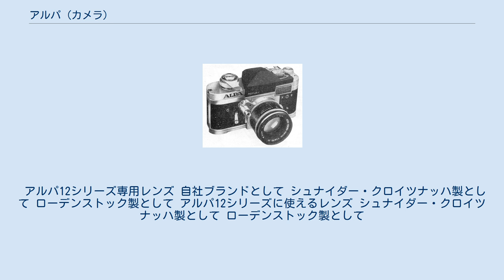アルパ (カメラ)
スイスのカメラメーカー・ブランド
アルパレフレックス6c アルパ (Alpa) は、スイスヴォー州のバレーグ (Ballaigues) で1918年に創業した時計部品メーカーピニョン (Pignons S.A.) がジャック・ボゴポルスキー設計のボルカIを原型に1944年から製造した24×36 mm（ライカ）判一眼レフカメラ。
 日本にはアメリカの代理店カールハイツ経由で少数入っていたが、1970年代前半頃リーベルマン・ウェルシュリーが日本の正規代理店となった。
しかし1976年のカタログによるとアルパ11elにマクロスイター50 mm F1.9, 革ケースつきで45万円と極めて高価であり、販売台数は極少数に留まった。
 1983年頃から生産を縮小し徐々に受注生産に切り替えた。
ピニョンの出荷記録は1989年で終わっているが、その後も残ったパーツでアルパ11siの受注生産はおそらく1992年頃まで受けていた。
その後ピニョンは本業であった精密歯車と精密部品の製造に戻ったが、1996年カパウル＆ヴェーバー (Capaul & Weber) が商標を買って中判カメラを製造、2007年3月22日よりマミヤ・デジタル・イメージングが日本販売代理店となっている。
 現在は製造されていない。
製造台数は全てのモデルを合わせても42,000台程である。
 初期モデルボディ ピニョンが販売を開始した当初の呼称は単に「アルパレフレックス」で、4が出てからそれまでの製品がI,II, IIIに分類された。
そのため分類は公式のものでなく、アルパプリズマレフレックスをIIIとすることに異論はないが、IとIIの分類は人によってまちまちである。
 初期モデル用レンズ レンズマウントはアルネア4以降と互換性なし。
望遠レンズは汎用ヘリコイド「EXTENSAL」を使用する製品が多い。
 アルパアルネア/アルパレフレックスボディ アルパはもともとジャック・ボゴポルスキー設計であるが、ここからはピニョン独自のカメラである。
アルミダイキャストを採用しレンズマウントを変更するなど完全に新設計となった。
当初アルパアルネア銘だったが1956年にアルパレフレックスに名称変更された。
シャッターボタンは正面にあり自動絞りは外部連動式。
レンズについたシャッターボタンを押すと絞り込まれてボディ−のシャッターボタンも押される。
 アルパレフレックスb型ボディ ミラーがクイックリターンとなって、沈胴レンズは使用不可能となった。
フィルム巻きが順巻きから逆巻きに変更された。
初期にはノブ巻き上げだったが普通と逆に時計回りにレバーを動かす巻き上げレバーを装備、レバーは当初透明プラスチックだったが後にアルミニウム製に変更され、その後曲がった形状に変更された。
アルネアをクイックリターンミラー式に純正改造したもの、さらには完全にb型改造しシリアルナンバーのプレートまでb型になっている個体も多数存在する。
 新世代アルパボディ アルネア独特の丸っこい斜め45度ファインダーと決別、角型のアイレベルファインダーとなった。
フィルムの巻き戻しはノブからパンタグラフ式クランクに変更されている。
「アルパレフレックス」だった名称はアルパ10dから単に「アルパ」となった。
 アルパアルネア4からアルパ11si用レンズ レンズマウントはアルパ4以降アルパ11siまで共通であり、一般に「アルパマウント」と言えばこれを指す。
アタッチメントはレンズの枠を板バネで挟む独特のもので、大きさは外径42 mm内径38 mmのA, 外径52 mm内径48 mmのB, 外径67 mm内径58 mmのDの３タイプがある。
望遠レンズは汎用ヘリコイド「EXTENSAN」を使用する製品が多い。
 アルパアルネア4からアルパ11si用レンズアダプター このシリーズはフランジバックが38 mmと極めて短いのが特徴で、純正マウントアダプターを介して他マウントのレンズを使用できた。
純正アダプターは以下が知られる。
距離計連動モデルの場合オートニバグなどアダプターの種類により連動ピンと干渉して外れなくなるので使用できない。
 逆にアルパマウントのレンズを他のカメラに装着できるアダプターもある。
 日本製チノンアルパボディ 日本製チノンアルパ用レンズ 倒産してしばらくした後カパウル＆ヴェバーがブランドを買い取って広角専用の中判カメラを製造している。
 アルパロト アルパ12シリーズ 用途に合わせてシステムを組むシステムカメ...